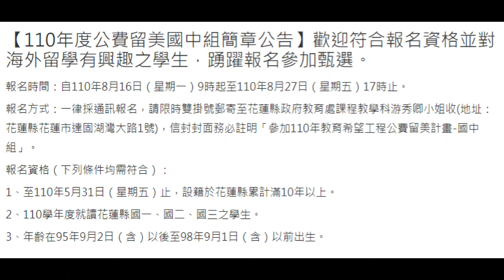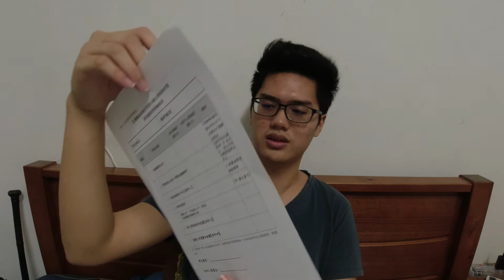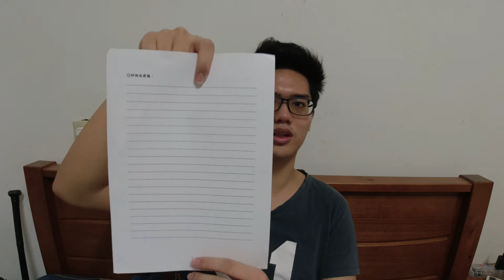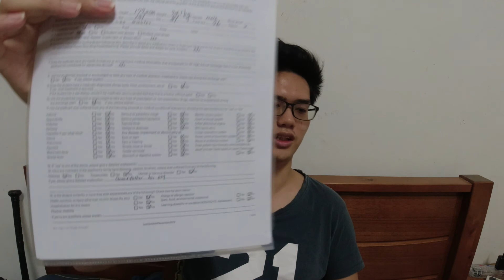【交換生的日常】教育部公費留學考試介紹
很多學生都會有出國念書的想法，但會覺得花費高昂而放棄，但透過希望工程計畫能夠以公費出國念書，是一個值得嘗試的機會。